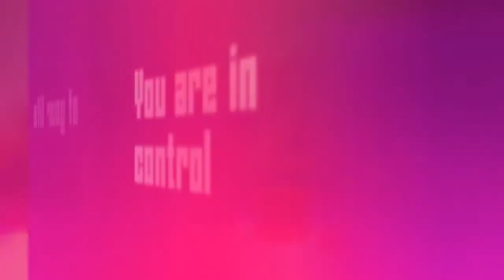TOP 10 Steps Towards Happiness After Narcissistic Abuse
Finding happiness again after narcissistic abuse is possible. Don't let the narcissist in your life define you.